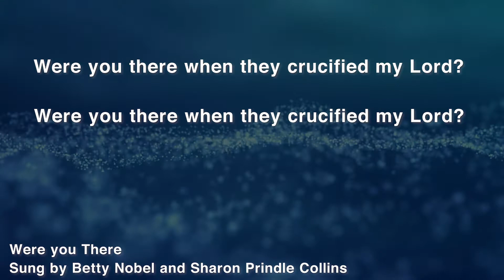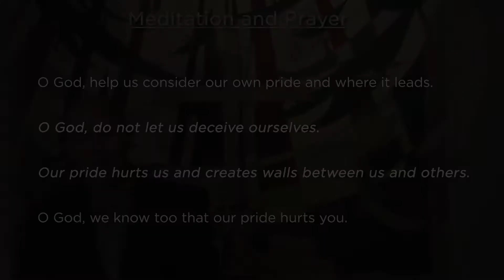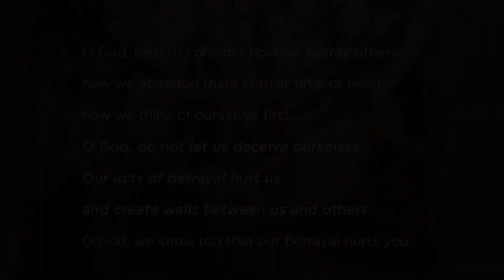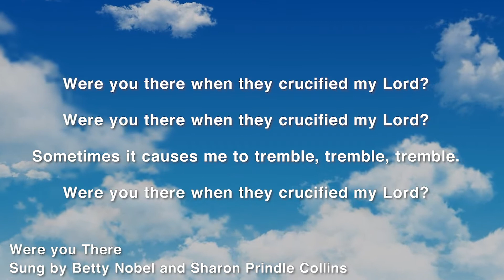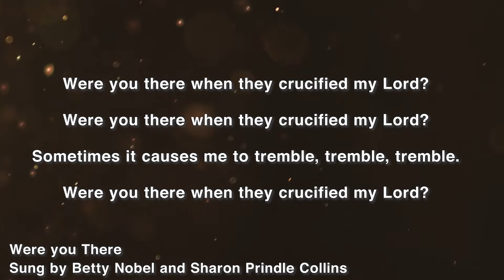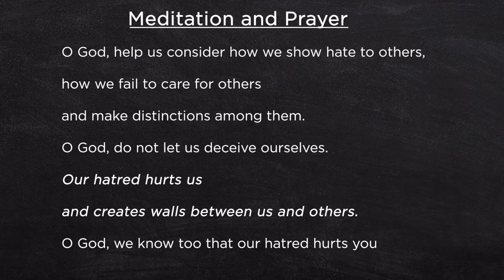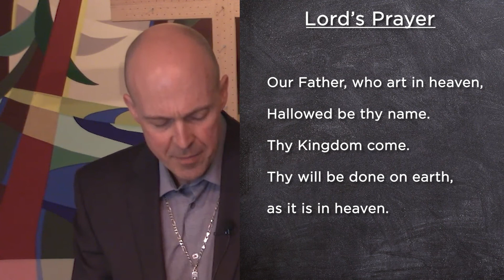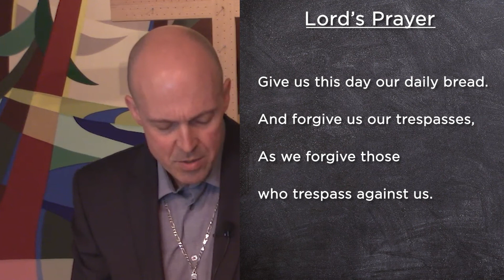"Can You Drink the Cup? The Necessity of Suffering”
Good Friday is the day when we reflect on the meaning of Jesus' crucifixion. This service will be pondering 'The Nails of the Cross' as we reflect on the darkness of our humanity...a place where God's unconditional love meets us in these places too.  Our readers are Deborah Richards, Emma Dyck, and Rod Carter.  Musical leadership is provided by Betty Nobel and Sharon Prindle-Collins.

Ways to Offer:
Mail: 8855 156 Street, Surrey, BC V3R 4K9